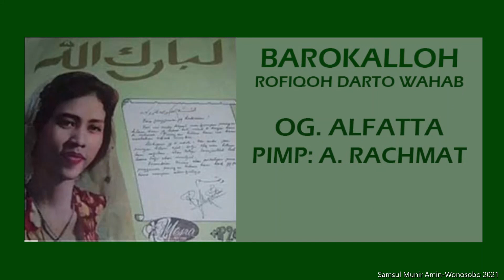BAROKALLOH - ROFIQOH DARTO WAHAB || OG ALFATA PIMP A. RACHMAT.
(430)
Li Barokalloh by Rofiqoh Darto Wahab OG AlFatta Pimpinan A. Rachmat.